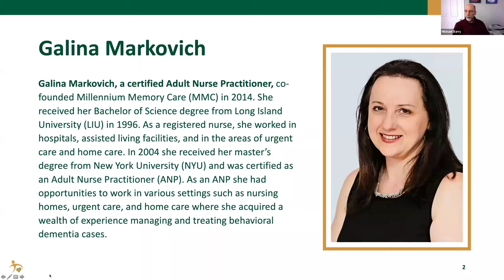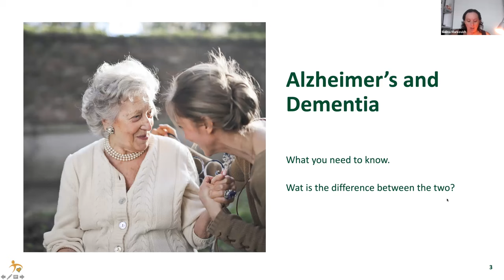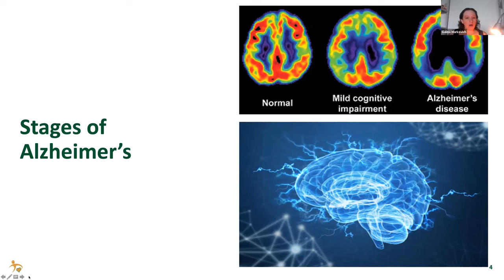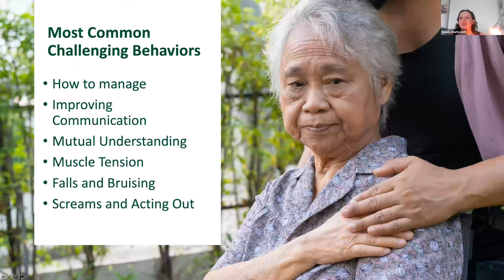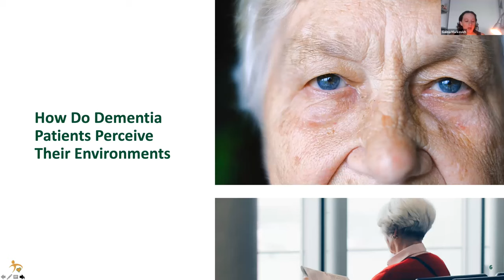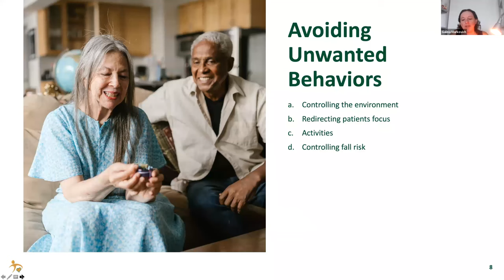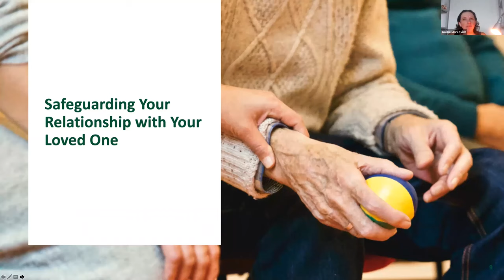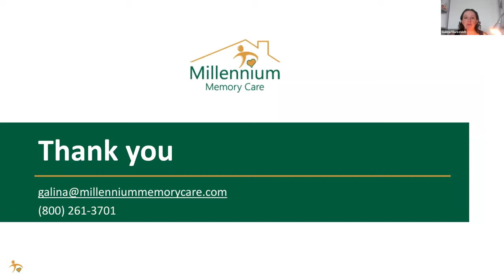Caregivers Guide to Managing Behavioral Dementia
Millennium Memory Care Director Galina Markovich discusses the challenges and strategies for handling difficult cases of dementia and Alzheimer's disease. This webinar, recorded Feb. 28 2023, is full of valuable information, whether you are a family member, a professional caregiver, social worker, medical professional, or anyone who wants to learn more about this difficult topic.